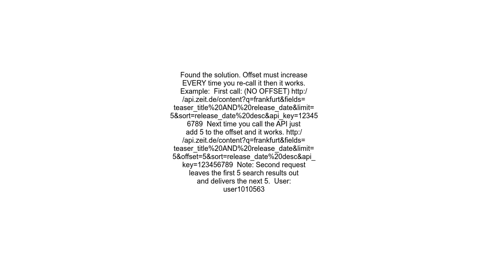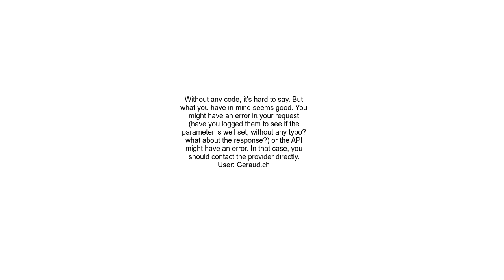Get the last 10 articles via JSON from newspaper API works but how to load the next 10